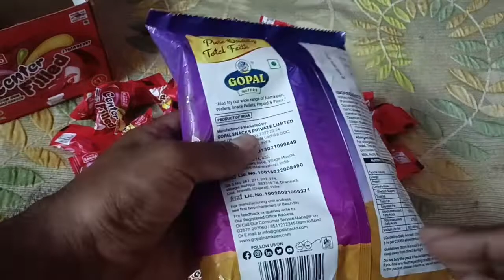चिप्स | गोपाल चिप्स | आलू की चिप्स। गोपाल की चिप्स | मिर्ची की चिप्स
Cristos Maxican Chilli
Made From
Special Potatoes 😘😘😘😘😘😘